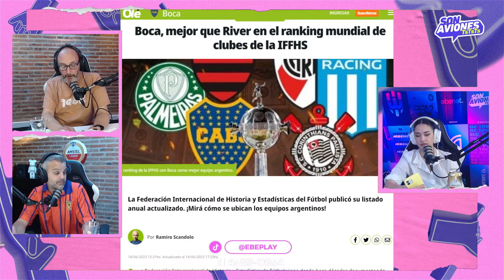SONAVIONES - VINO TONY SERPA A DAR UN ¡ANUNCIO BOMBA! + ¿CHILAVERT PRESIDENTE DE VELEZ? | 14/06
Contamos el deporte desde otro lado: invitados, charlas de sobremesa, anécdotas y muchos más... Te esperamos a de lunes a viernes de 18 a 19.30 hs en nuestros canales de YouTube y Twitch.